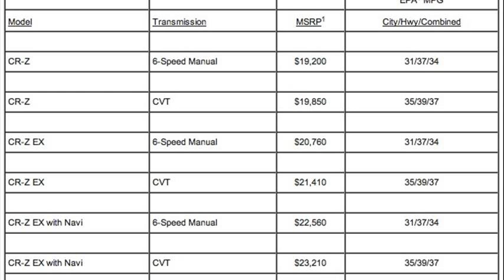honda cr-z for sale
honda cr z for sale florida
honda cr-z for sale in pakistan
2011 honda cr-z for sale
honda cr-z for sale los angeles
honda cr z ex for sale